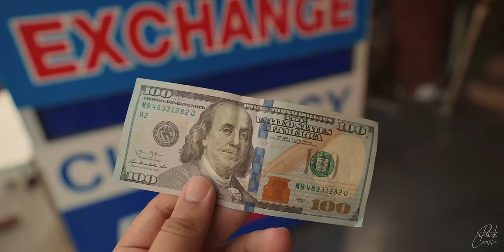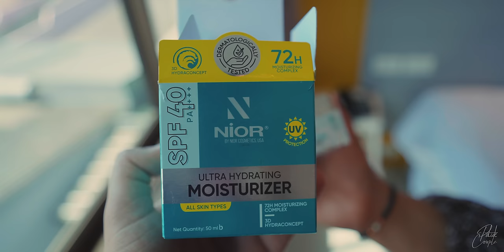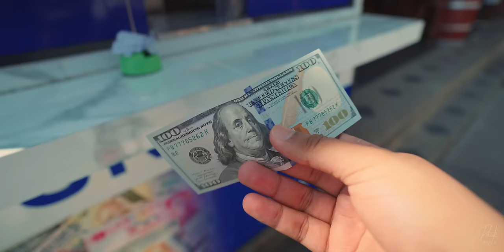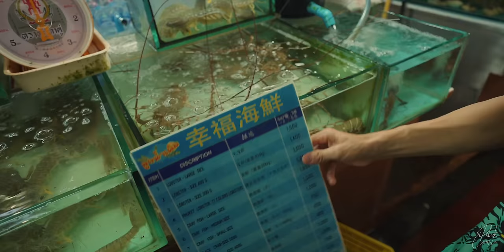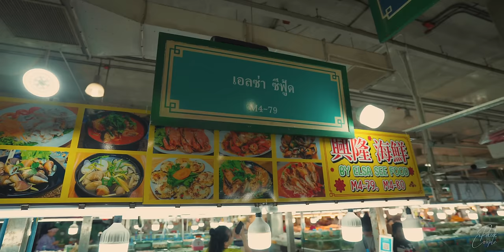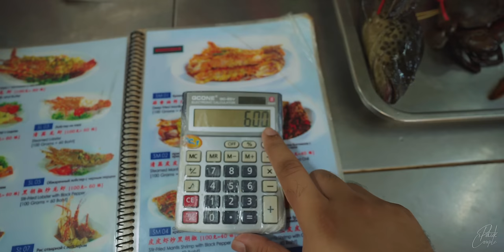$100 Live Seafood Challenge!! 😳 বিশাল বড় জীবন্ত লবস্টার এবং ভরপুর সীফুডময় এক দিন 🔥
With a seafood feast in mind and a budget of $100, we ventured into the vibrant Banzaan Fresh Market in Phuket, Thailand again. Our bounty included a live lobster weighing over 1.3 kilograms, along with live prawns, fish, and crab. Upstairs, a multitude of stalls awaited, each offering to cook our fresh catch to perfection. The experience was truly unforgettable.